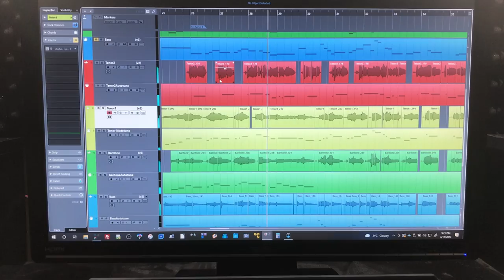New song video (Lord willing) for this Resurrection Sunday! (But no live stream)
Well, I'm deep in the process of editing and recording videos for the new song video, which is a cover of Andrew Peterson's song "Is He Worthy". But, if I'm going to get it done, I'll have to skip tomorrow's (Saturday April 16) Live Stream Hymn Sing. Sad news, I know, but be praying that I can get the videos recorded and all the parts put together in time for Easter Sunday (April 17). And the album I couldn't remember for Andrew Peterson is "Resurrection Letters, Volume 1". Check it out if you can as I think it has some wonderful songs on there and very appropriate with Resurrection Sunday coming up. Hey, it's a good album for anytime because Jesus being raised is good news every day! :-)